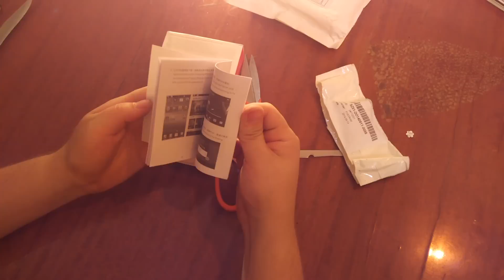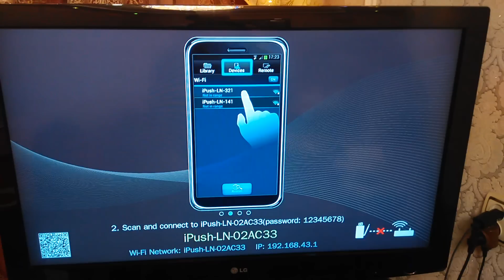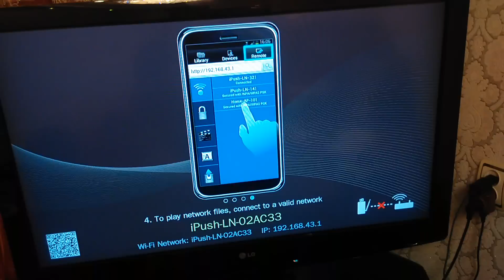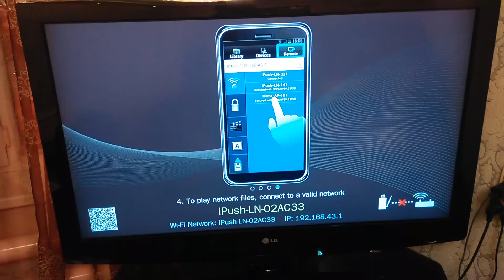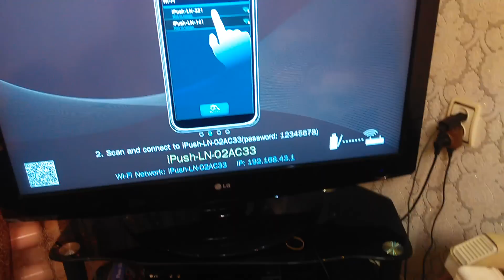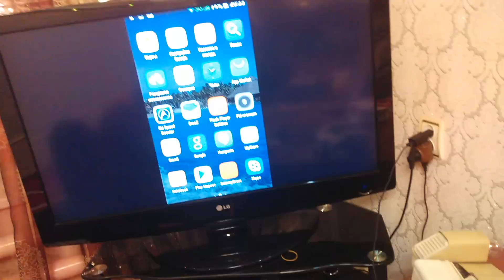IPush D2 - распаковка и первоначальная настройка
IPush D2 - Wifi HDMI адаптер из магазина geekbuying.
Описана первоначальная настройка, комплектация, возможности.
Позволяет принимать вещание по Wifi и смотреть фото, видео, слушать музыку с других устройств.
Actions ATV6003